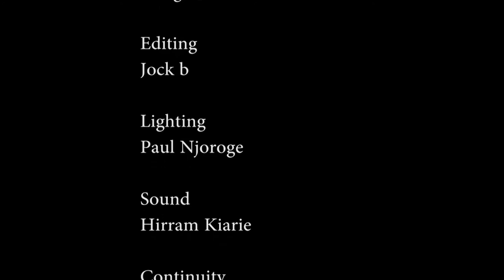JOCKB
HESHIMU UHESHIMIWE